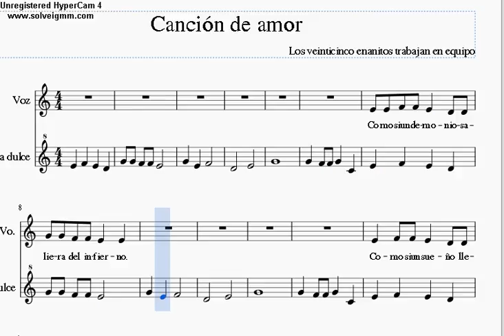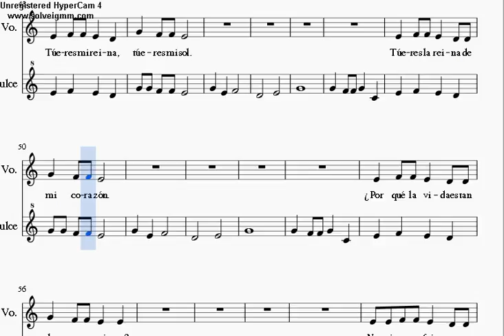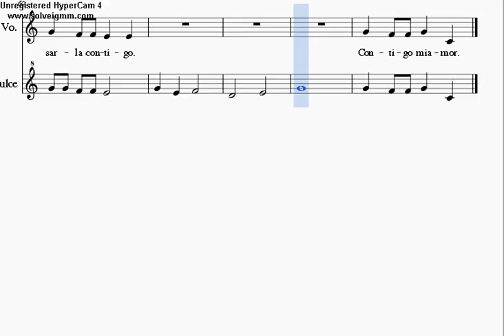canción de amor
Canción de amor. Proyecto LOVA. Quinto de Educación Primaria. Curso 2015/16. Compañía de ópera "Los veinticinco enanitos trabajan en equipo.